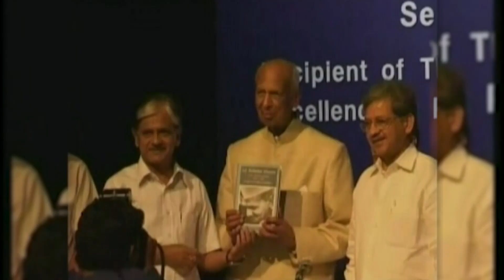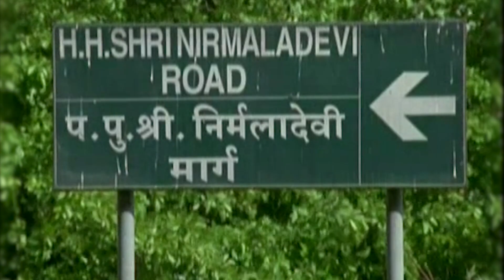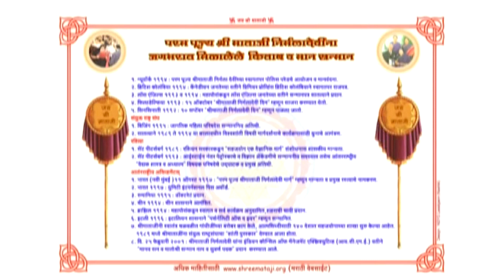H H Shri Mataji Nirmala Devi - Marathi Documentary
प. पू  श्री माताजी निर्मलादेवी यांचा जन्म मध्यप्रदेश मधील छिंदवाडा येथे २१ मार्च १९२३ रोजी झाला. श्री माताजी यांनी ५ मे १९७० या दिवसापासून सहजयोगाची सुरुवात करत जग भरातील  लाखो साधकांना कुंडलिनी जागृती च्या माध्यमातून आत्मसाक्षात्कार दिला. आत्मसाक्षात्कारामुळे आपल्या जीवनात शारीरिक, बौद्धिक, भावनिक व आध्यात्मिक परिवर्तन होते याची प्रचिती सहजयोग ध्यानाच्या माध्यमातून जग भरातील साधकांना झाली.

चला तर पाहूया श्री माताजी यांचा जीवनावर आधारित मराठी चित्रफीत.

प्रतिष्ठान, पुणे
सहजयोग ध्यान केंद्र